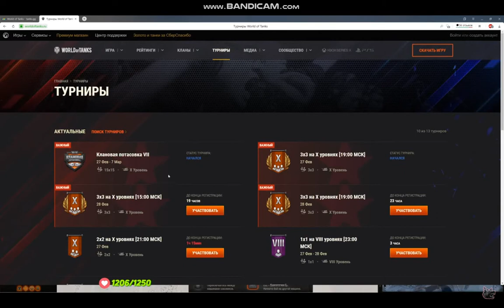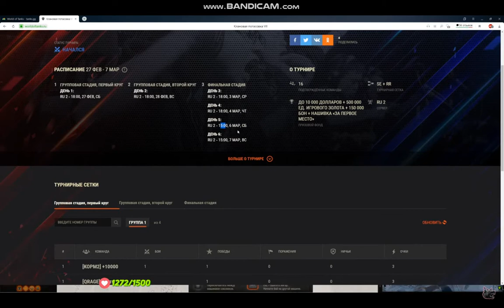ПОЧЕМУ 5 марта 2021 В ПЯТНИЦУ НЕ БУДЕТ Клановой потасовки # БУДЕТ ЧР 2021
Смотрите, пишите и задавайте вопросы!